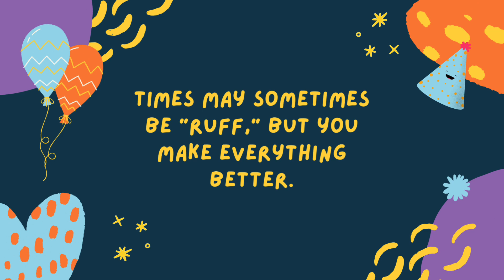Happy barkday Cumin!